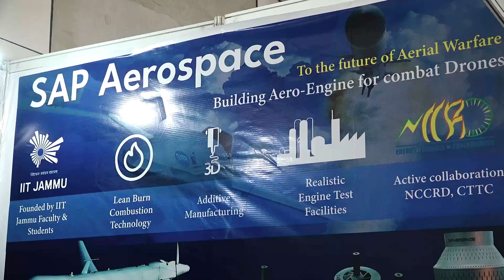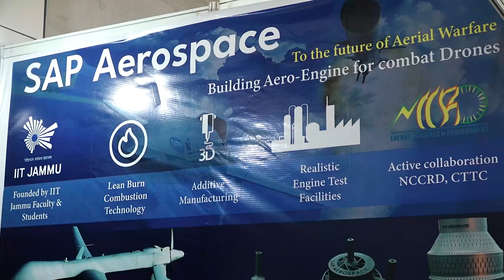IInvenTiv 2024 IN4: A Lean Burn Micro-Gas Turbine Engine for UCAVS (IIT Jammu)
The Indian defence sector is focusing on the indigenous development of combat drones (UCAVs) for military applications, including surveillance, target acquisition, reconnaissance, and air-strike missions. The development of indigenous propulsion systems for UCAVs is a key requirement, and this project aims to create a micro-gas turbine engine for Tier 2 class UCAVs. Micro-gas turbine engines are considered to be ideal for combat drones due to operational requirements like sudden thrust augmentation, extended range, and air-to-air combat.
A student team of 18 members at IIT Jammu is working to develop a 1 KN thrust technology demonstrator, emphasizing lean-burn combustion technology. Additive manufacturing techniques are employed to realize the complex engine combustor; extensive numerical simulations and laser diagnostic experiments are in progress to optimize the performance of the engine components at the Propulsion laboratory at IIT Jammu. Test facilities are also being developed to simulate realistic engine operating conditions. The project is being done in partnership with many private and government organizations such as Boeing, NCCRD, FITT, CTTC, etc. The project aims to contribute to India's self-reliance in defence technology by filling the gap in aero engine development for UCAVs.

Present TRL: 5